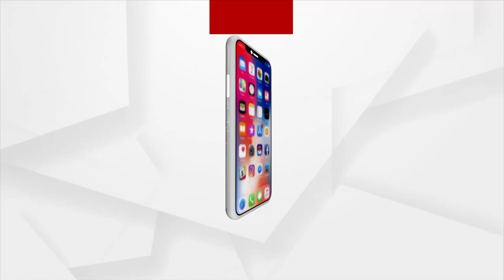Clash Between Two Groups, Rituals Delayed At Siruli Mahavir Temple